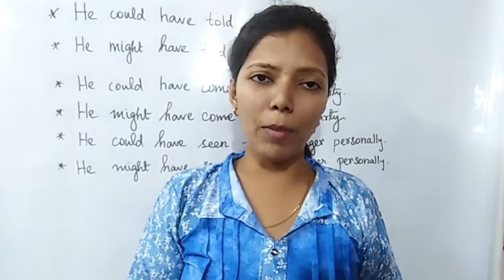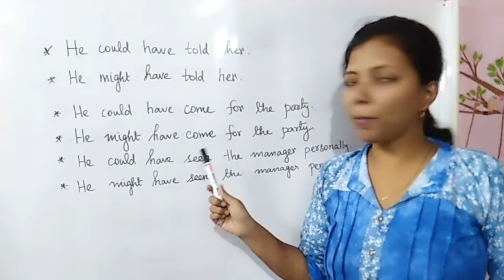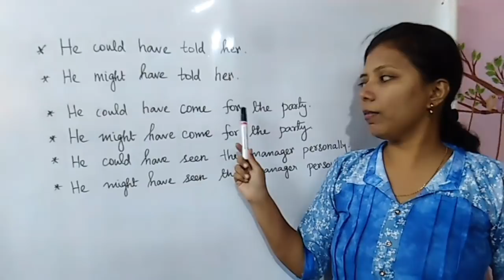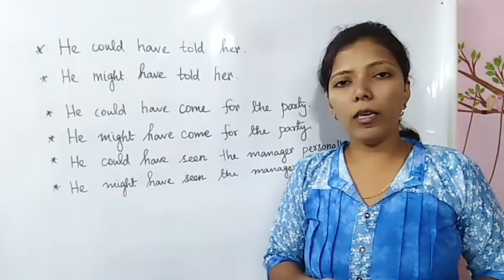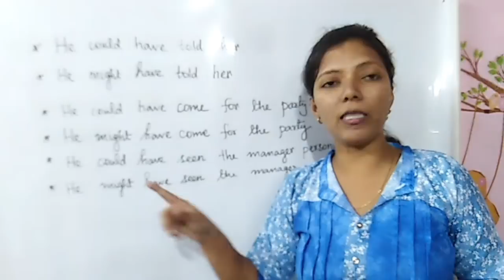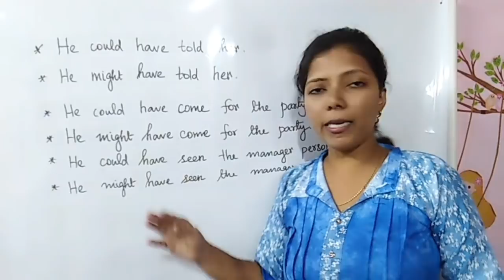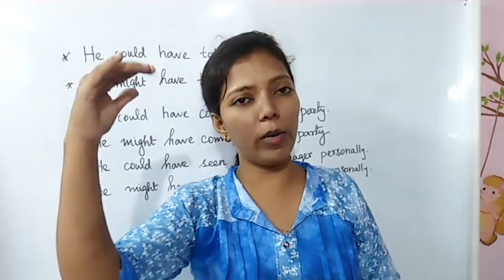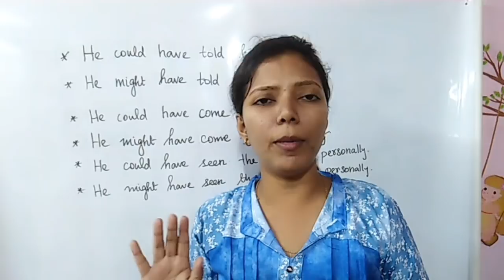Difference between COULD HAVE and MIGHT HAVE / Spoken English through Tamil lesson #52